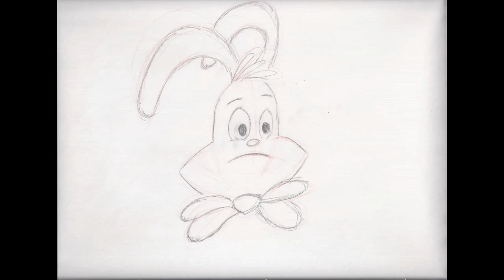Bunny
A little animation that was inspired by Roger Rabbit